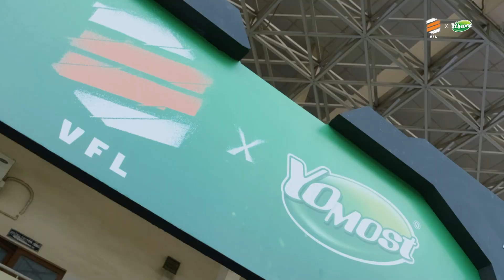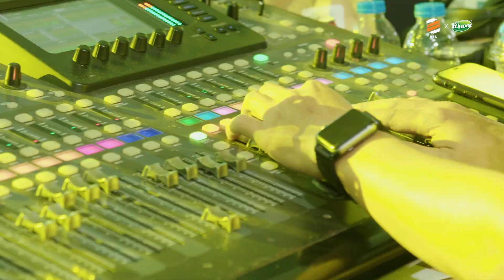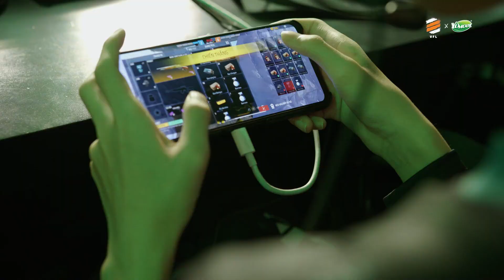HQ Esports lần đầu tiên lên ngôi VÔ ĐỊCH đầy cảm xúc sau 2 năm chờ đợi | Recap Yomost VFL Summer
Trận chung kết của giải đấu Yomost VFL Summer 2022 đã chính thức khép lại với rất nhiều những cung bậc cảm xúc khác nhau! Anh em hãy cùng nhau theo dõi những hình ảnh đẹp nhất được ghi lại nhé!